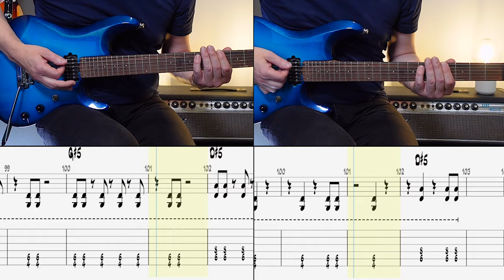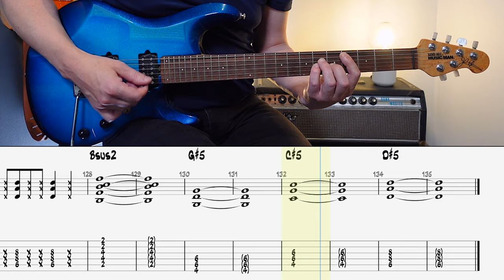Kenny Loggins - Danger Zone Top Gun | Guitar cover WITH TABS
◾️  Guitars - Ernie Ball Music Man JP - 6
◾️  Neural DSP Archetype : Plini
◾️  Logic Pro / Final Cut

I couldn´t resist to play that cool keyboard sequence. Very good scale exercise by the way. Have fun ;)